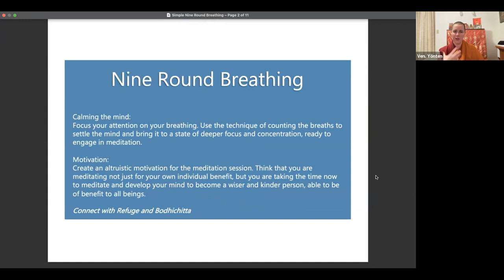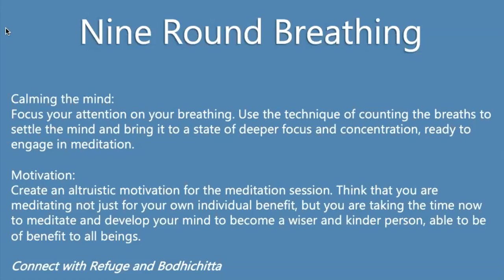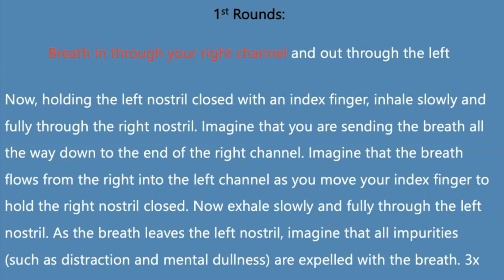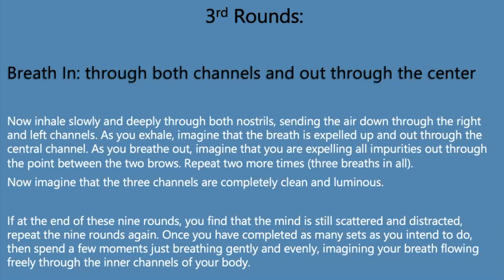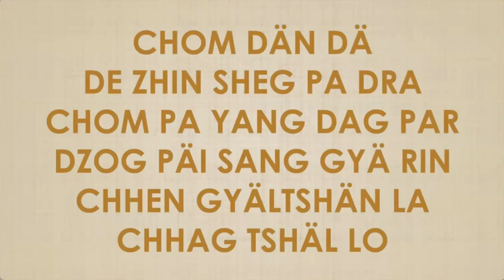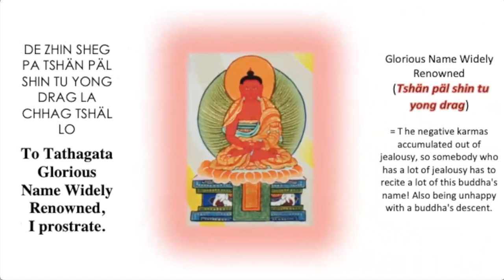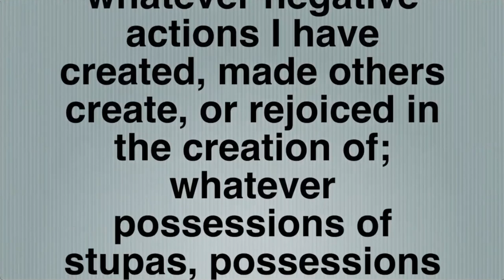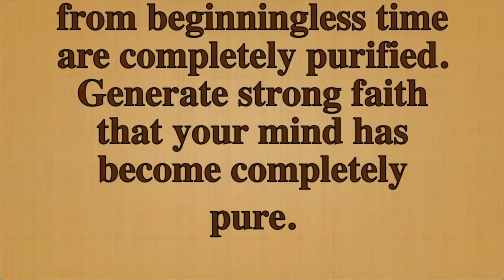7th Session_Purification Retreat-Morning Purification with Simple 9-Round Breathing & Prostrations